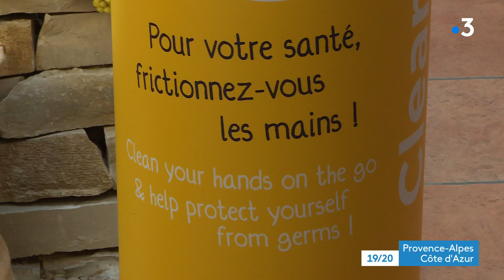L'Occitane produit du gel hydroalcoolique gratuitement pour les établissements de santé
Le groupe L'Occitane qui réalise 20 % de son chiffre d'affaire en Chine était alerté dès février par sa filiale locale sur le besoin désespéré des médecins locaux en produits hydratants pour soulager les lésions cutanées dues à l'utilisation de gels et de vêtements isolants. L'entreprise avait répondu à cet appel.
Aujourd'hui c'est le site de production de Manosque qui propose ses services dans la lutte contre le Covid-19.

Un reportage de : Véronique Bouvier - Fabien Madigou